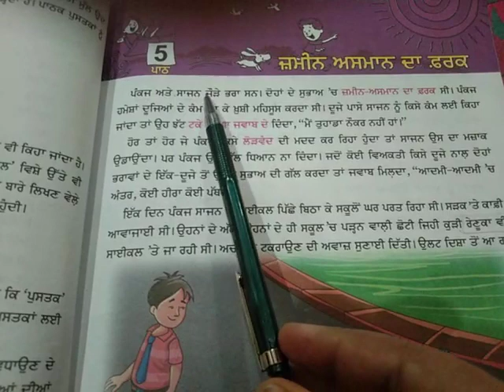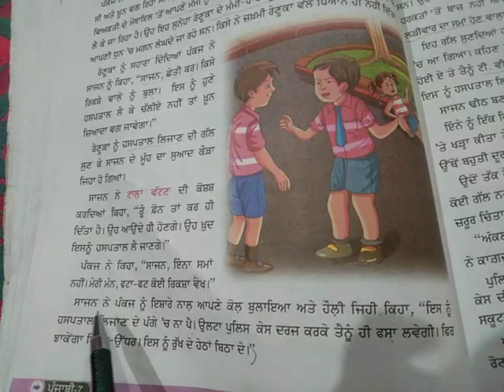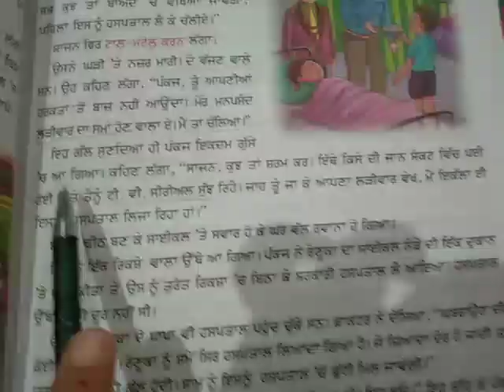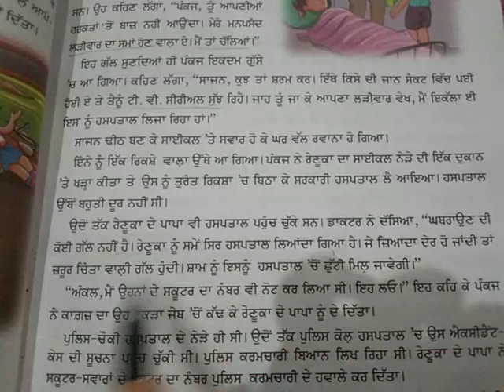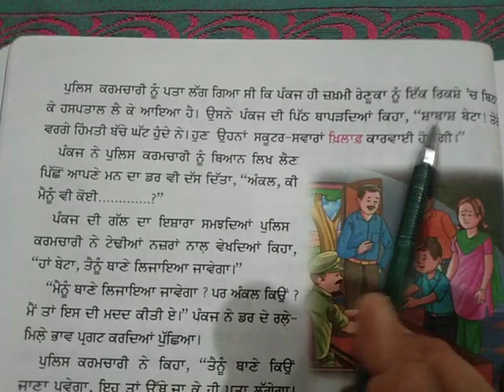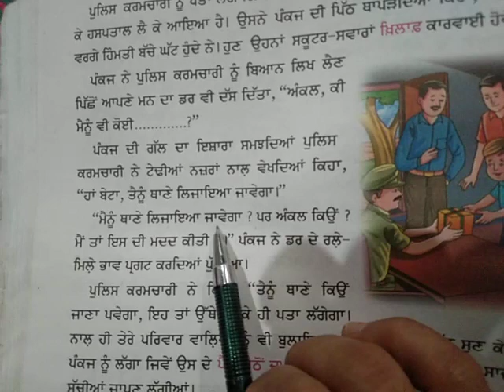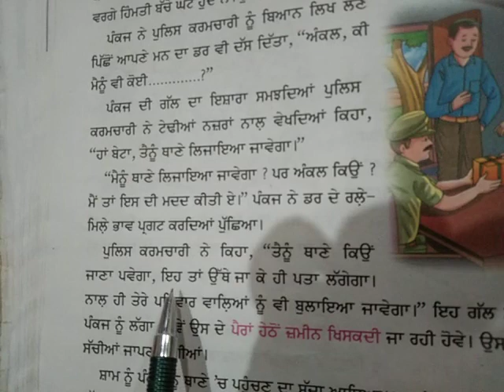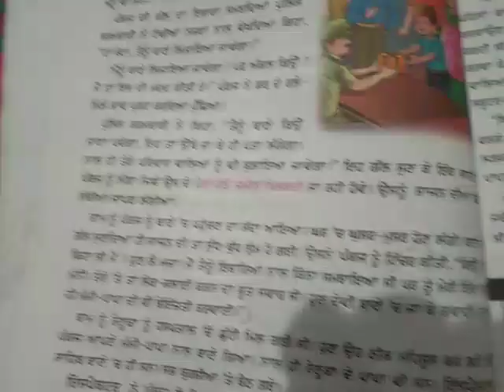Leture#28//class7th// punjabi//by Ranjeet kaur